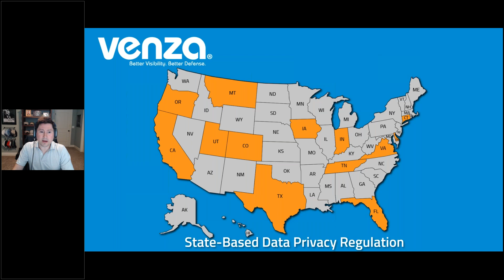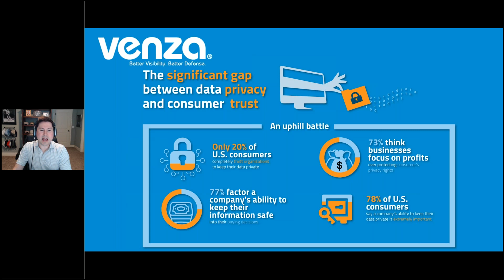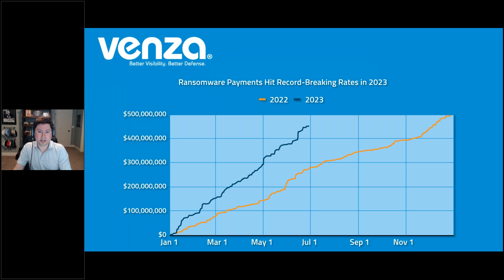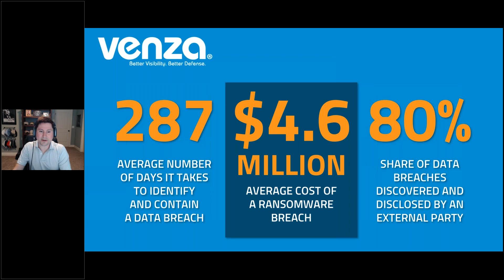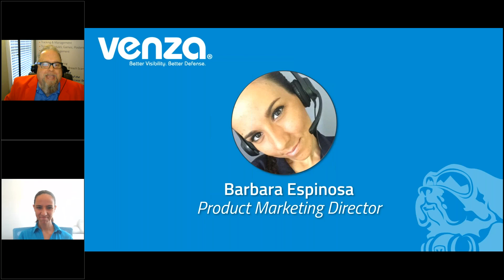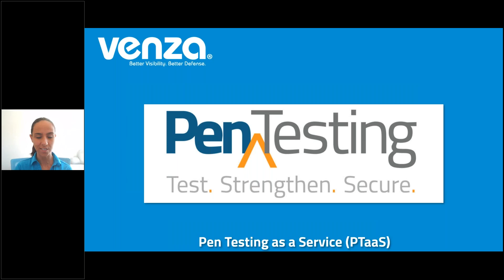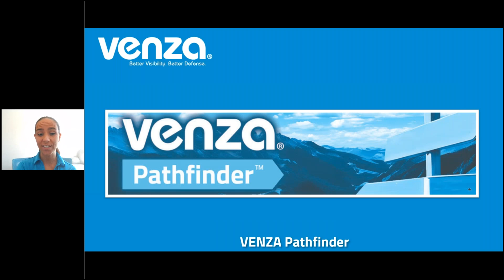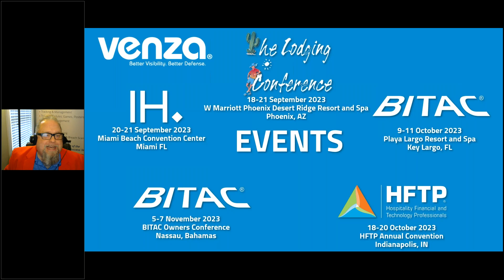Staying Ahead on Compliance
Regulatory requirements are ramping up in many areas, including data privacy, ransomware payments, and reporting of cyber incidents. See how these may impact you in a 30-minute discussion of this issue, along with news of the hottest topics in the hospitality industry and a recap of VENZA’s newest products.